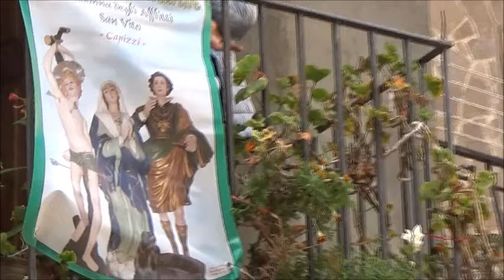Festa di San Sebastiano a Capizzi-29 settembre 2024